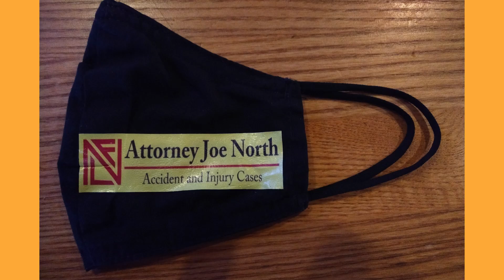Amy Pinter, RN, Regional Dir. & Ebonni Chrispin, Comm. Engagement Mrg. AHF on Lee Pitts Live FOX 4